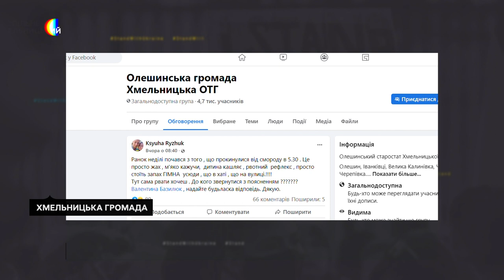У Хмельницькому з’ясували причину неприємного запаху, що розповсюдився обласним центром у неділю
За відкритим поліцією кримінальним провадженням агропідприємству, яке неправильно внесло органічні добрива і спричинило неприємний запах на території Хмельницької громади, загрожує штраф до двохсот неоподаткованих мінімумів. Про це Суспільному розповіла начальниця сектору комунікації Нацполіції області Інна Глега. За її словами, кримінальне провадження відкрите за частиною 1 статті 239 Кримінального кодексу України «Забруднення або псування земель». На території підприємства поліція, спільно з Держпродспоживслужбою області наразі проводить слідчі дії.